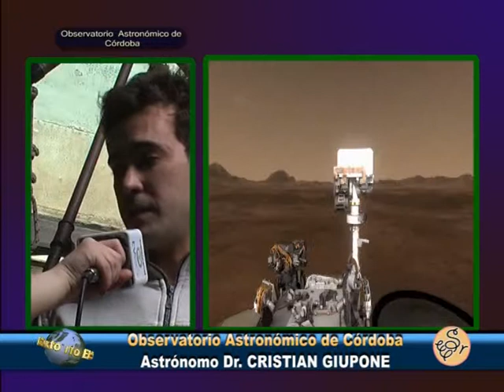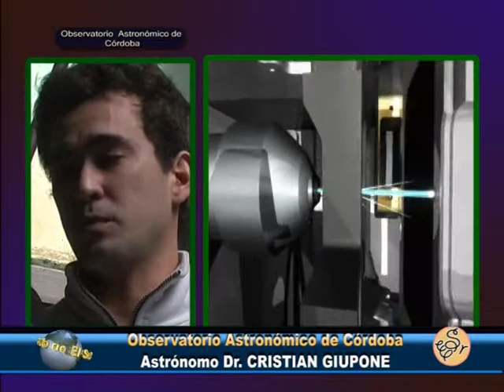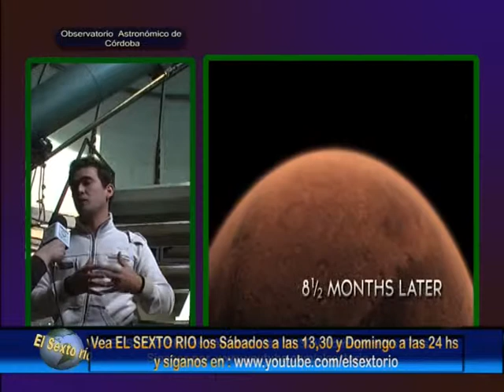El Sexto Río 817 Part 2 Segunda visita al Obs Astronómico de Cba, Nota por Victoria Cocca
El Sexto Río con motivo del amartizaje de la nave "Curiosity" en Marte visitó al Observatorio Astrónomico de Cba y entrevistó a científicos de alli con la ayuda de la encargada de prensa de la Fund. Aldo Armando Cocca, periodista María de las Victoria Cocca. Hoy es el turno de el Dr. en Física Cristian Giapone